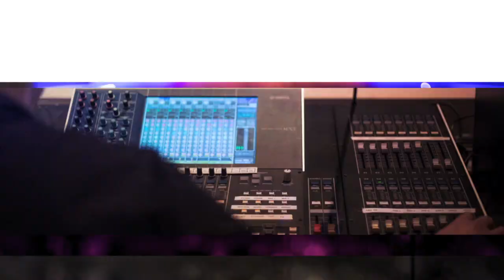SBC Transition Information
Here is a little more information about our new transition in 2016.